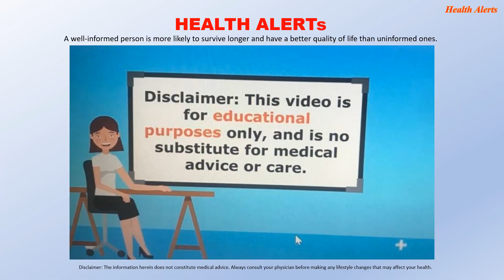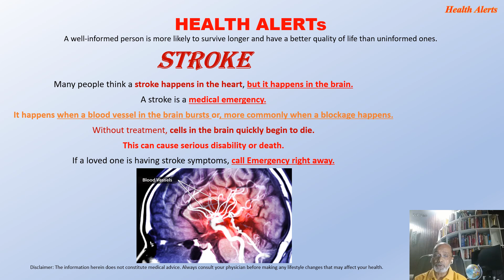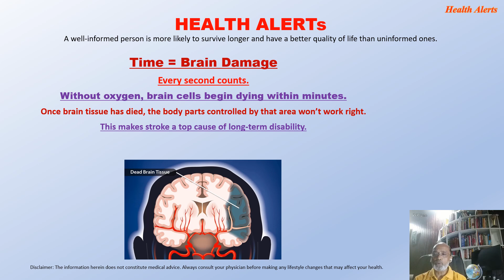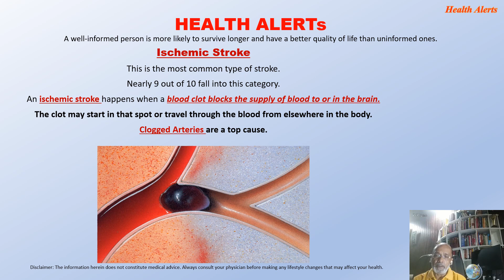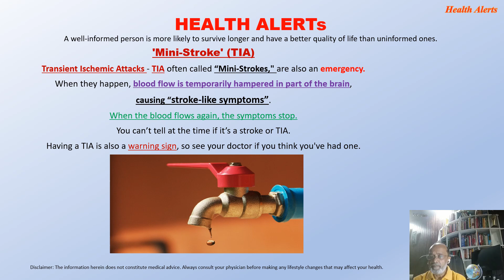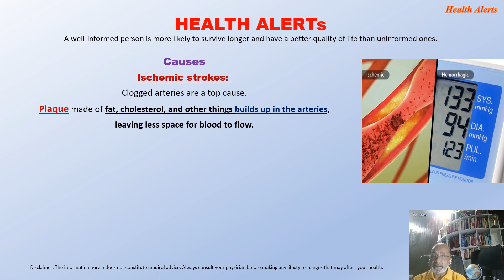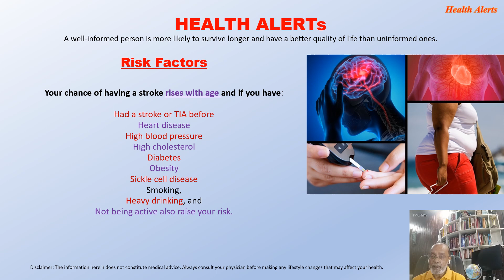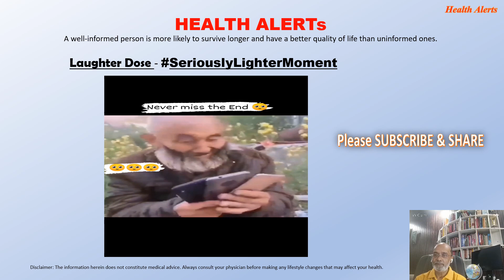When STROKE Strikes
Many people think a stroke happens in the heart, but it happens in the brain.
A stroke is a medical emergency.
Without treatment, cells in the brain quickly begin to die. This can cause serious disability or death.
You can help to prevent stroke by controlling risk factors.
Let’s explore…….